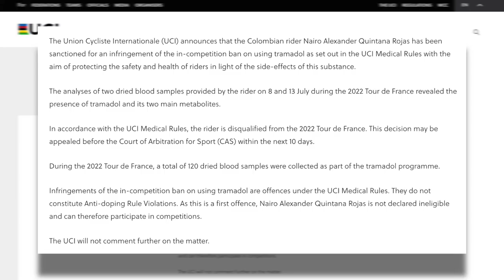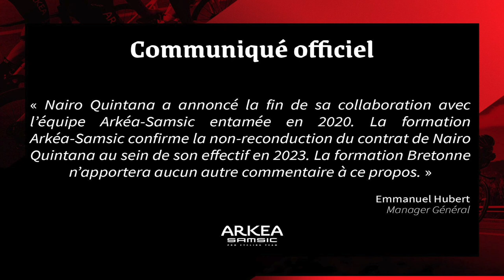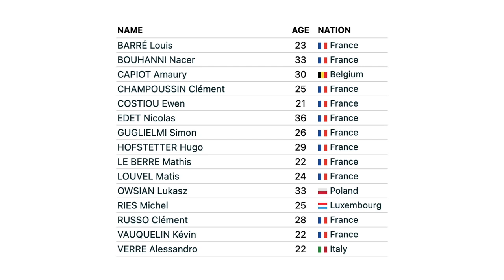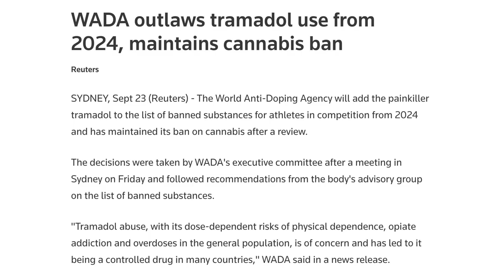Nairo Quintana Leaves Arkéa Samsic With Uncertain Future | Lanterne Rouge x Zwift